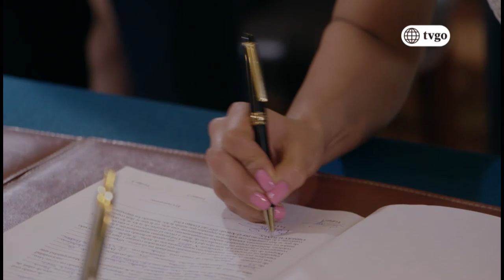Colorina 06/10/2017 - Cap 9 - 3/5